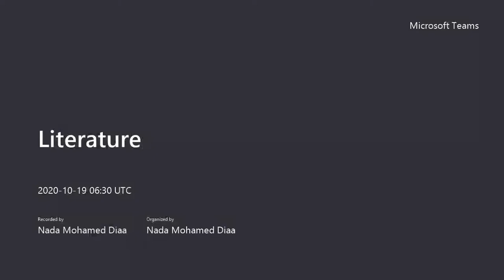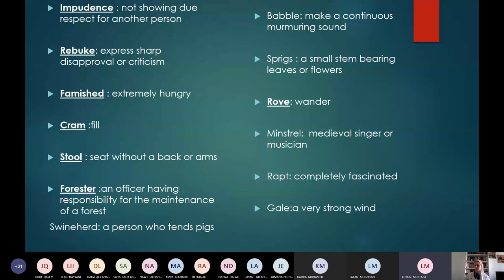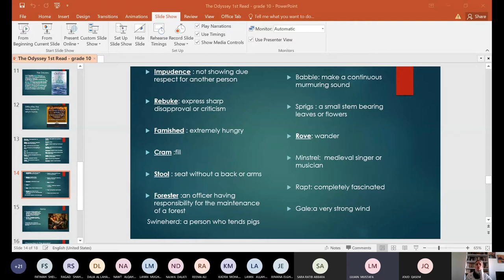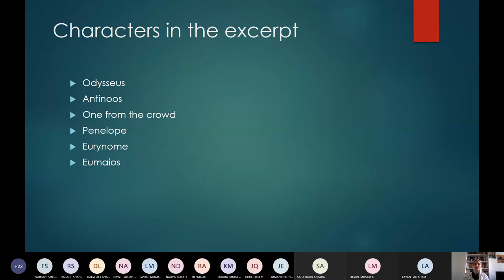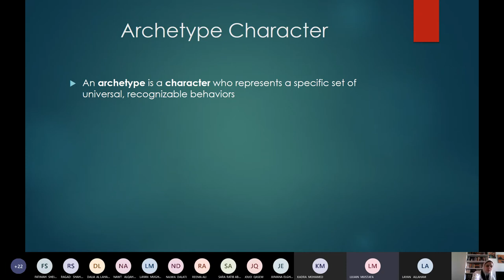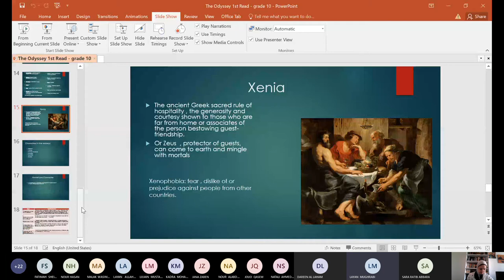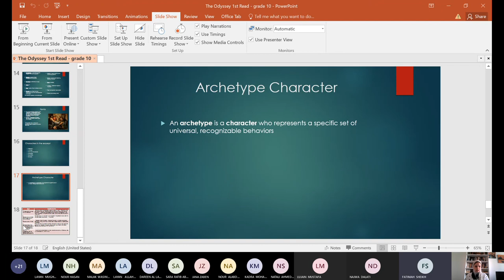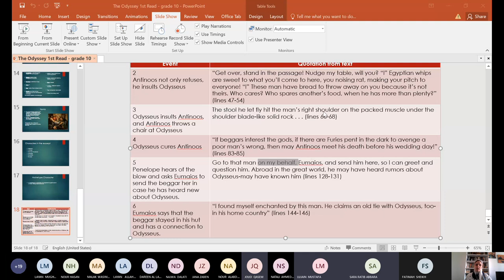Literature The Odyssey 1st Read part 3 grade 10